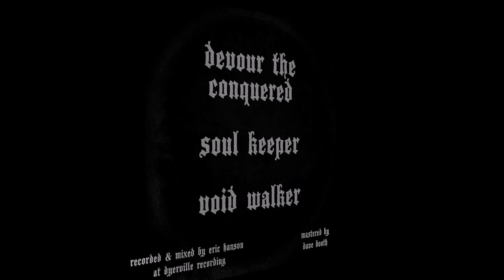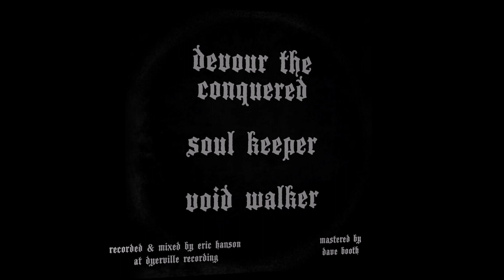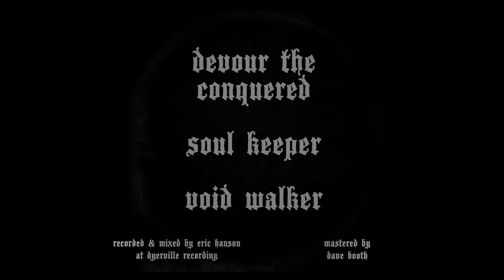BLACK ACID PROPHECY - Void Walker EP [FULL ALBUM] 2022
'Void Walker' is the 2nd EP from American stoner/doom/sludge metal band Black Acid Prophecy released in 2022.

01 Devour The Conquered 0:00
02 Soul Keeper 06:10
03 Void Walker 11:46